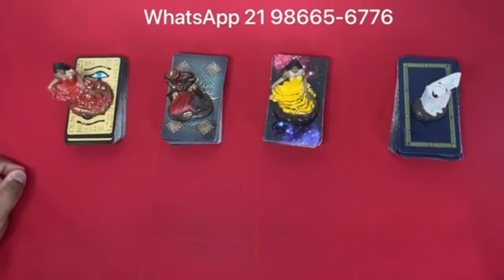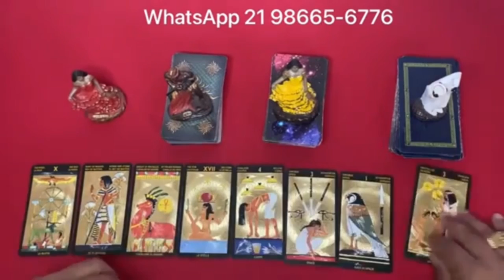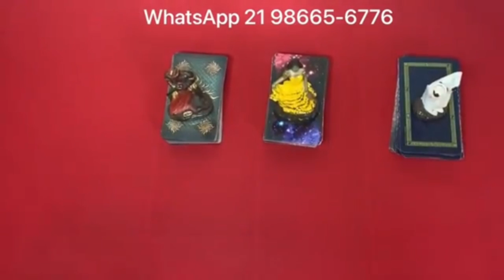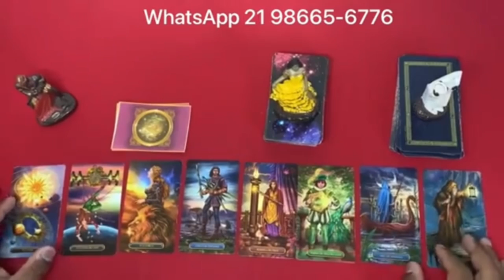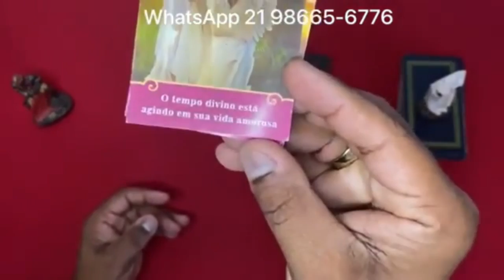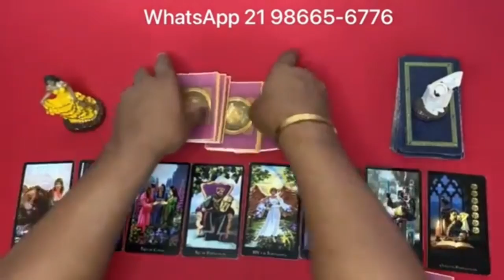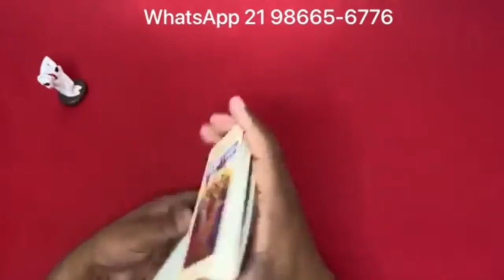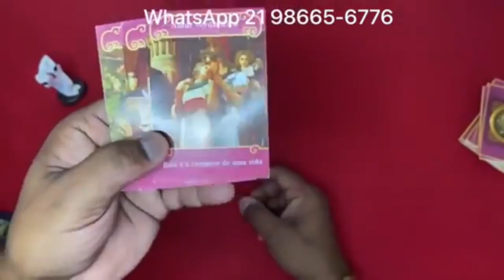Descubra hoje Suas Respostas Com o Tarot Responde 🔮 | Leitura de tarot Diárias e Interativa